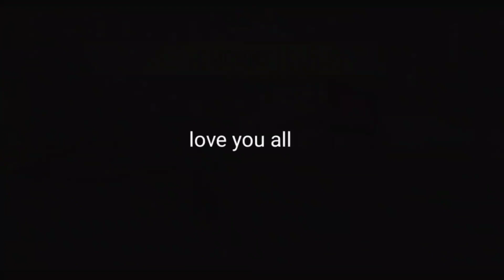Unique 🖤 Poco X3 PRO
HUD 4 DEDOS / Four Finger Gameplay

Free fire and Free Fire Max Gameplay. 💎

freefire#freefirehighlights#dipsantv